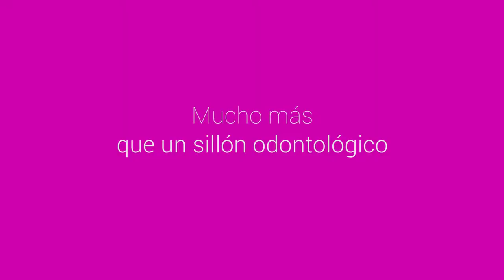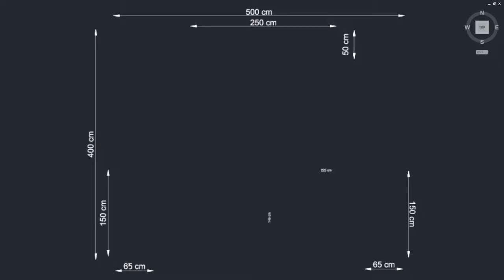Cirugía odontológica Handy Surgery, mira el video de Morfy y Marfy (Spot Esp)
Handy Surgery es la primera línea profesional para el sector médico, concebida para responder a todas las exigencias de un consultorio multifuncional que ofrece varios tipos de servicios: desde la odontología hasta la cirugía estética, pasando por las consultas médicas y las intervenciones de dermatología, ginecología y otorrinolaringología.
Ideal para los gabinetes médicos de avanzada que ofrecen una vasta gama de servicios y confort a sus pacientes, poniendo a disposición varios profesionales en la misma estructura.